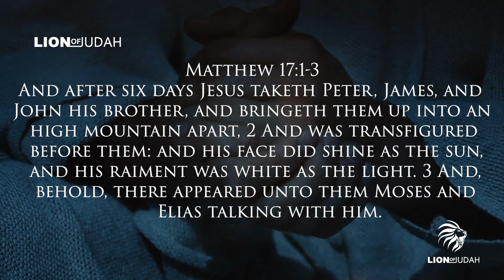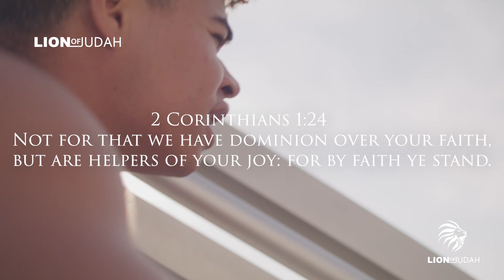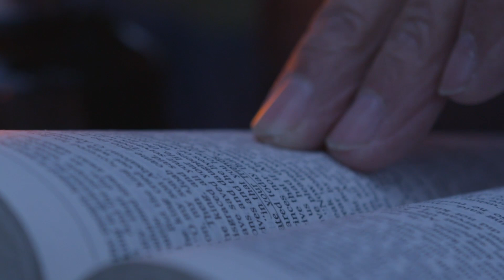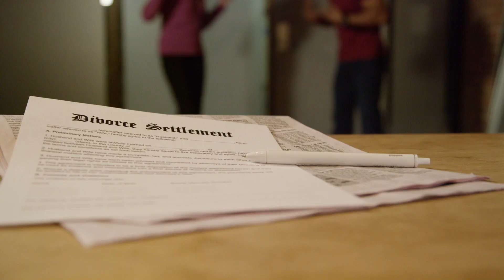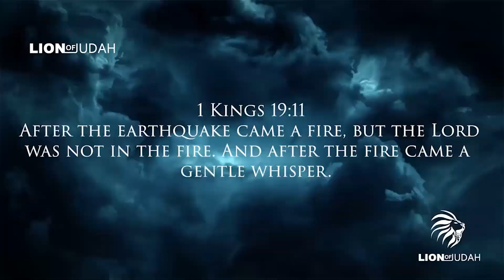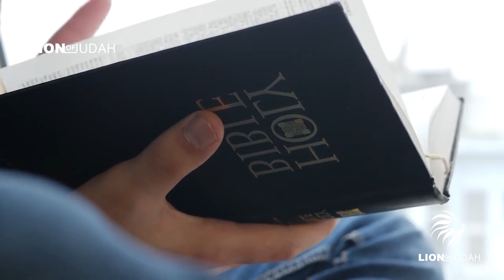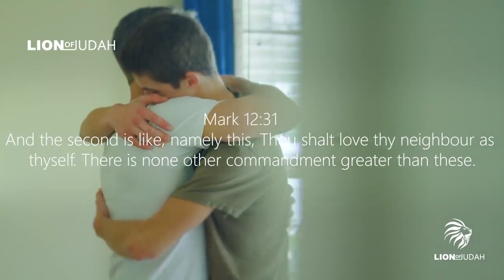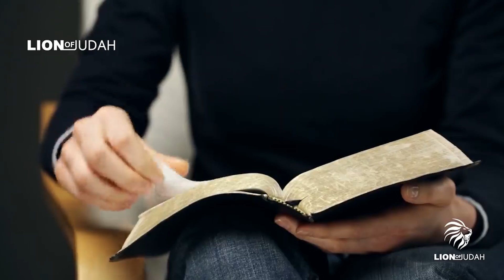In Order To Change Your Life, Allow The Holy Spirit To Live In You